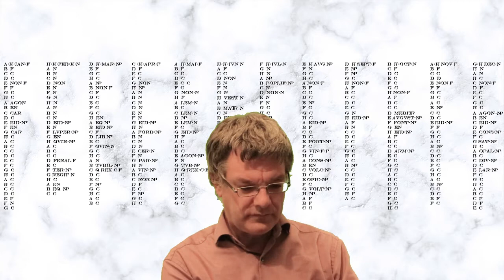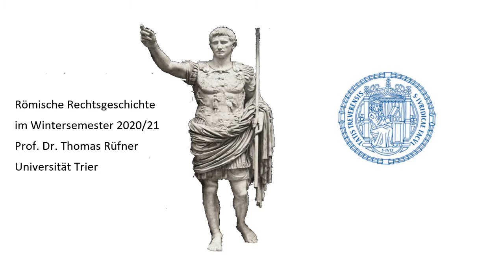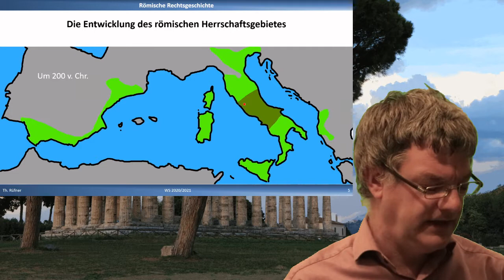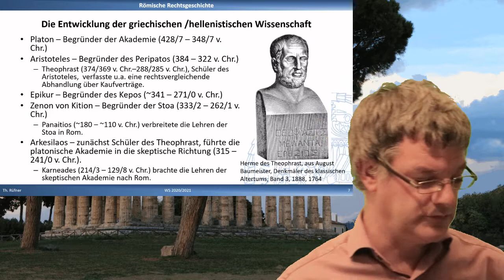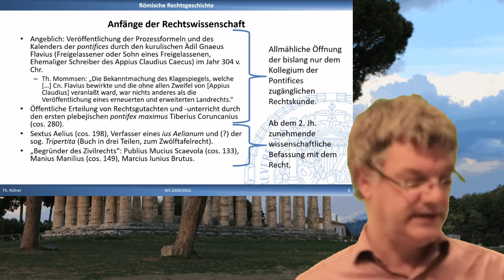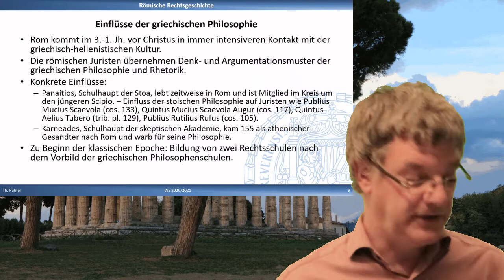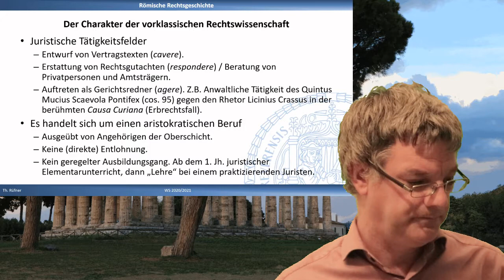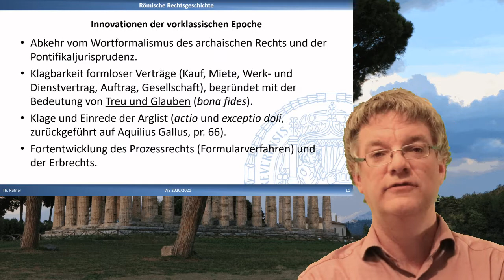Wer hat’s erfunden? Die Entstehung der römischen Rechtswissenschaft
Die Rechtswissenschaft ist eine römische Erfindung. Die ersten römischen Juristen konnten zwar auf das gedankliche Handwerkszeug der griechisch-hellenistischen Philosophie zurückgreifen. Die Anwendungen dieser wissenschaftlichen Methoden auf das Recht ist jedoch eine genuin römische Idee. Im Video wird erklärt, wie aus der Geheimkunde der Priester (pontifices) eine Wissenschaft wurde, die öffentlich gelehrt und diskutiert wurde. Wichtige Personen wie Gnaeus Flavius, Sextus Aelius , Quintus Mucius Scaevola Pontifex, Aquilius Gallus und Servius Sulpicius Rufus werden behandelt.